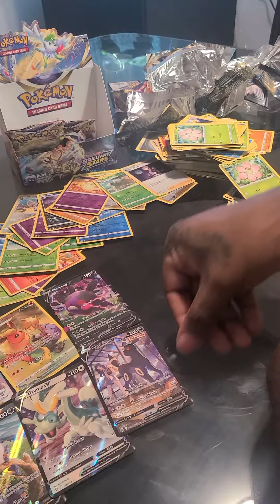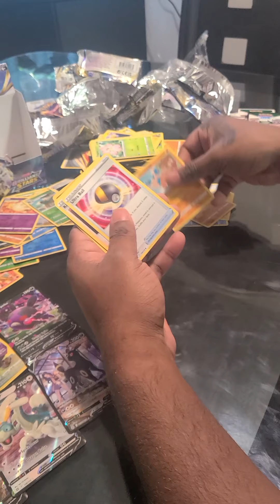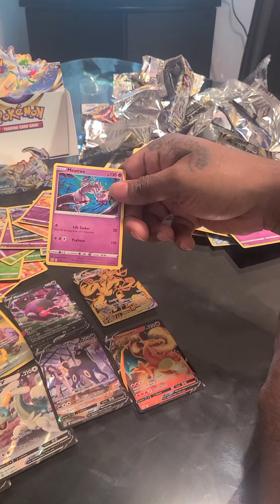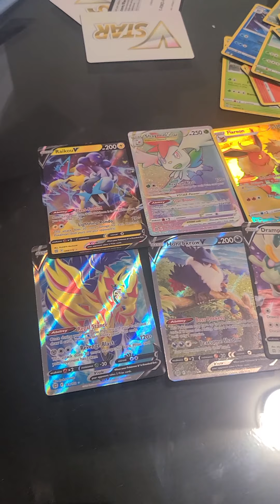POKEMON BRILLIANT STARS BOOSTER BOX OPENING PT.2